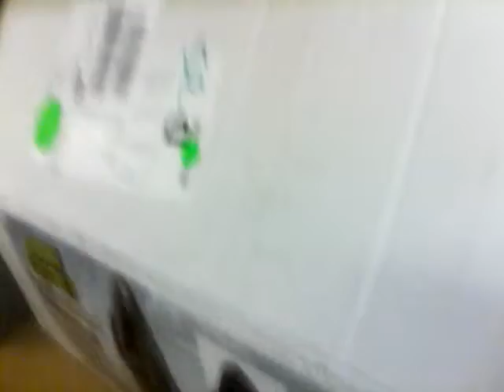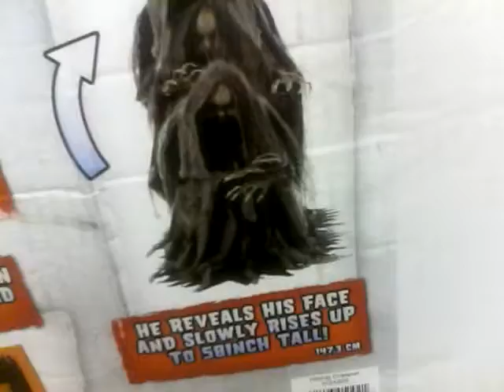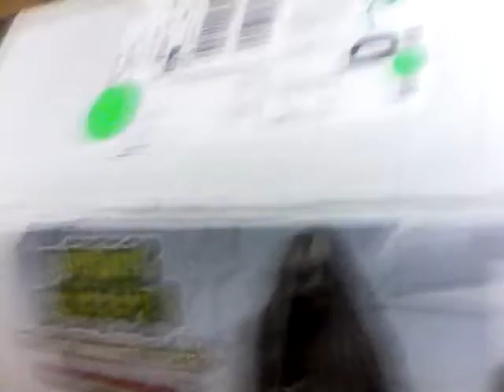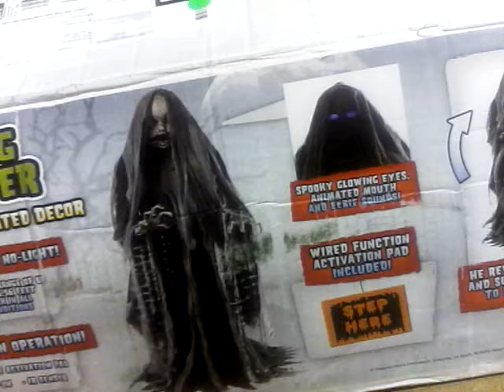Channel Introduction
Anything you need for Halloween, this is Haunted Skull. This channel is all about Halloween, Christmas and Animatronics. On this channel, I like to review stuff and basically do some fun videos for you guys.
Keep Haunting!